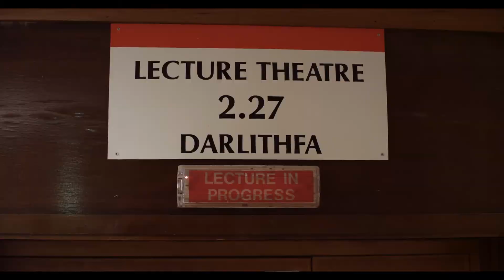Cardiff University Gaming Society are the boss | giffgaff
When we found out the Cardiff University Computer Gaming Society took over their lecture theatre, linked up a load of consoles, and had super sized gaming session, we thought it was the perfect example of making your ideas happen, so worked with them in our latest giffgaff advert.

We even invited the Cardiff University Board Gaming Society too, so it was games galore.

Available to download on iTunes now